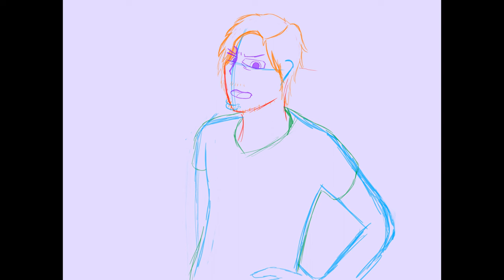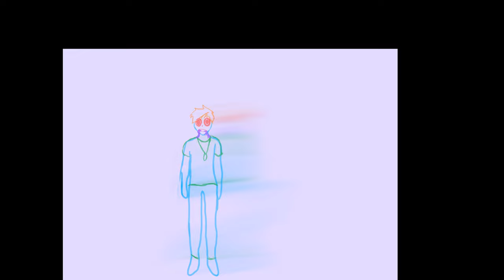Chaos Rooms (EP 10) "Badger"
My friends started making some odd story awhile ago. Got them to do voicelines and now i have made the first ever Chaos Rooms Animatic. Its a bit scuffed because i had to rush it, but its not completely terrible.

Quick note, this is the only Chaos Rooms animation that has been made, i might animate more of the episodes later though.